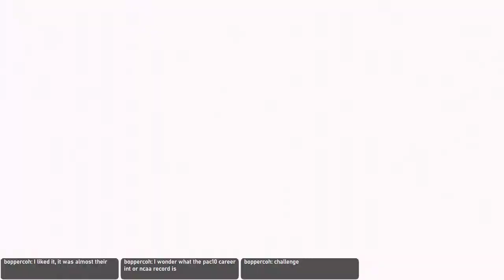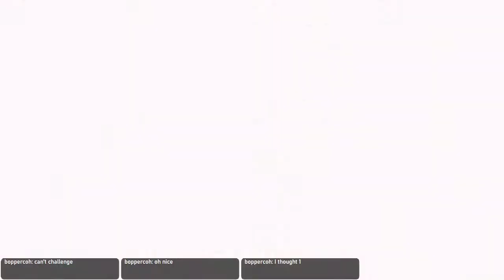2010 Insight Bowl vs #25 Notre Dame - #19 Fresno State Coronavirus Dynasty - NCAA Football 07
The conclusion of season 5 of the dynasty!  We need to end on a good note after getting destroyed over the last month of the season.  And we need a good senior sendoff for guys like Ben Jacobs, Devon Wylie, Leonard, Edwards, and McDonald.  Let's go, Dogs!!!

Season 5 game 13, 2010-11 season
Original Xbox hardware
480p resolution
Heisman difficulty
7 minute quarters